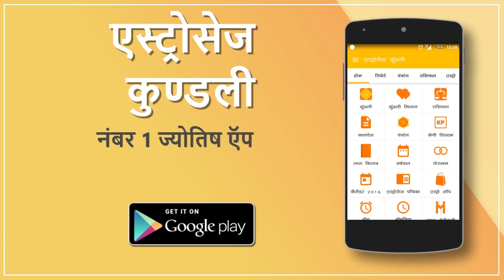वृषभ राशिफल जून २०१७ : Taurus horoscope June 2017